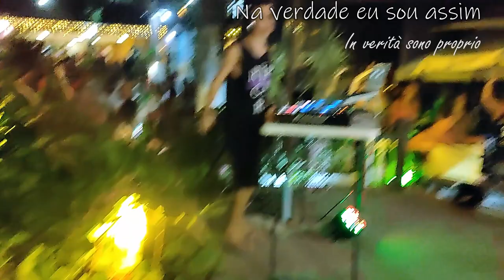Sono rimasto bloccato in Brasile (um italiano no Brasil)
Visito Ilhabela con Isadora, e andiamo alla spiaggia di Bonete, e poi non riesco a tornare in Italia.